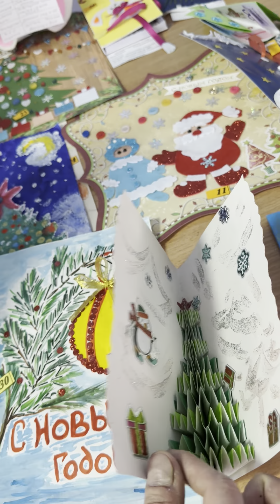Новогодние поделки для детей